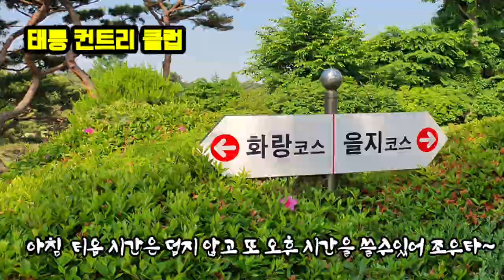태릉cc 란딩중13번 홀에서 만난 오리가족~~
오랜만에 다녀온 태릉cc 란딩~~